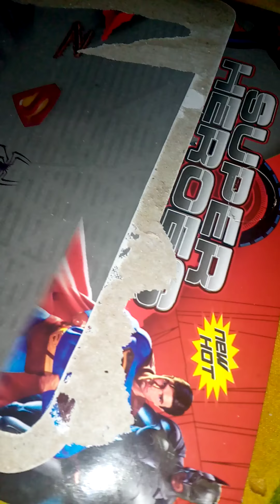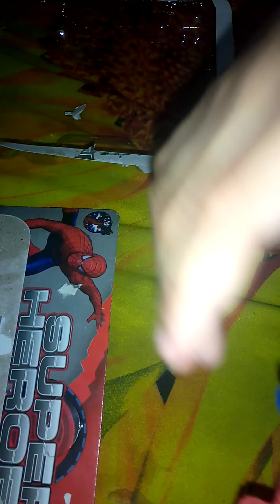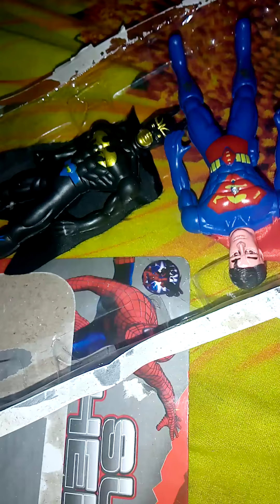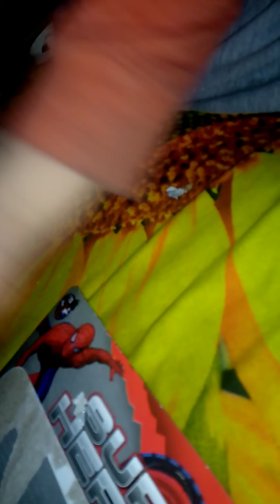Superhero story by moiz